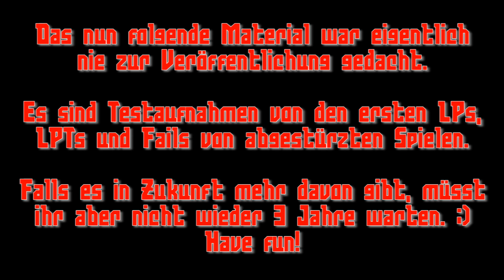LPmA - 3 Jahre Outtakes und Fails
Have fun!